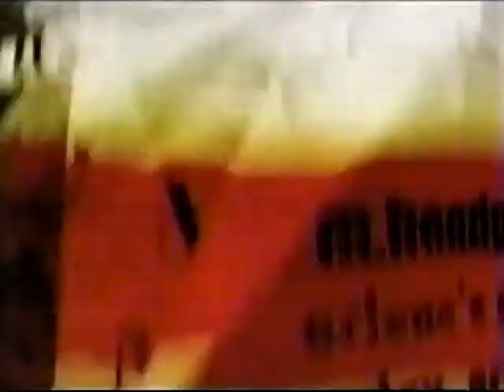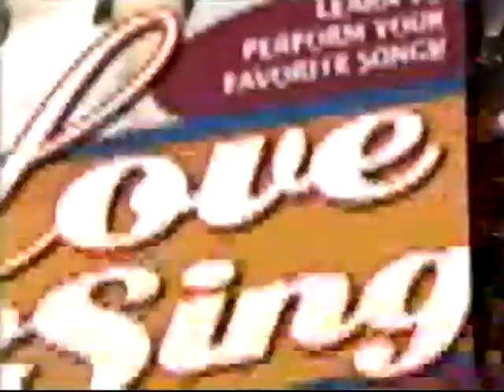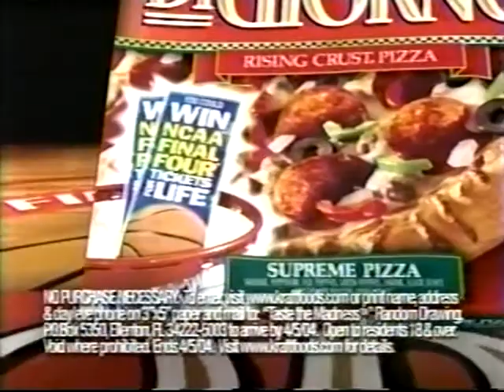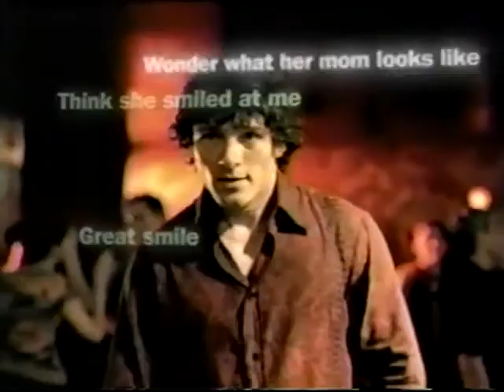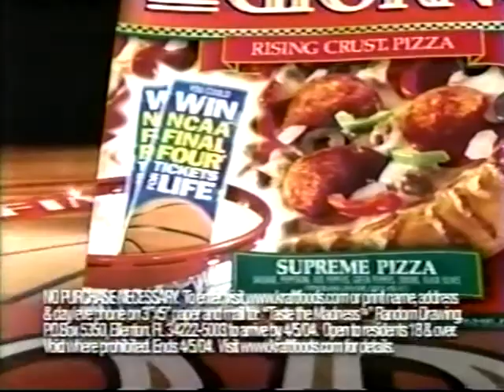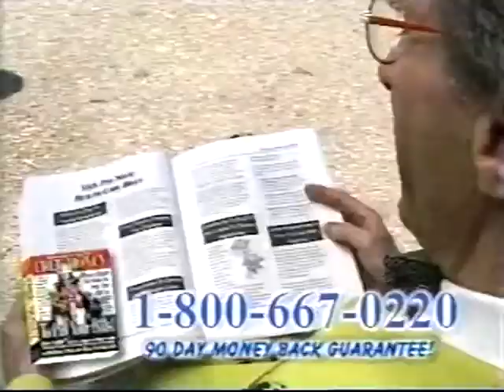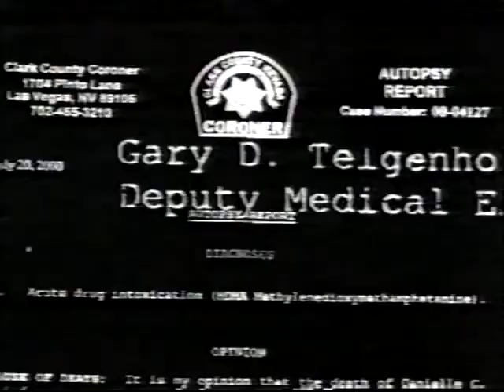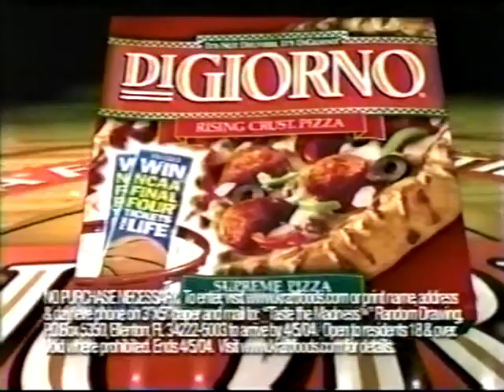Fuse commercial block, March 2004 VOL. 10